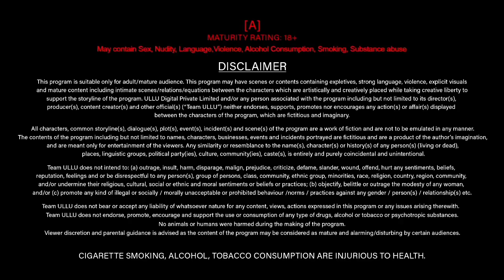Lallu | new web series | part 1 | mood new series | delivery boy | release date | anam khan update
Releasing On  :  Tonight